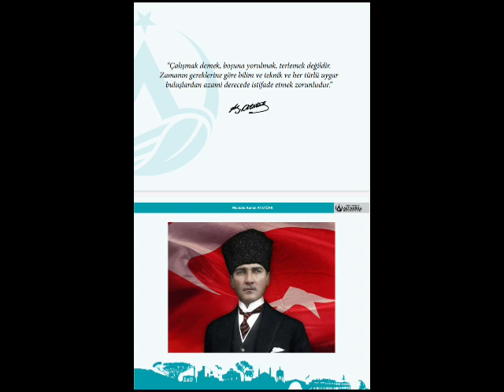T.C. Altınordu Belediyesi Atatürk Konuşması Marşı Türkiye Cumhuriyeti 2009 2010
TürkiyeCumhuriyeti Efendiler Hazır Olun Yarın Cumhuriyeti İlan Edeceğiz. M.K.ATATÜRK.